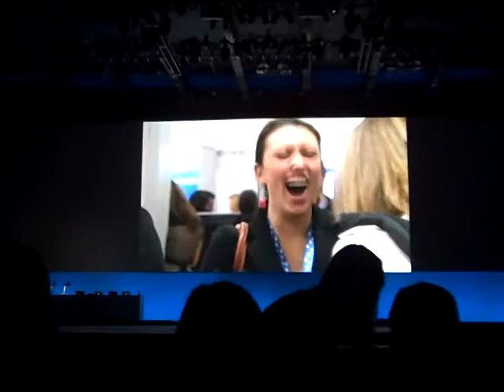Dreamforce Day 2 keynote intro - day 1 recap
dreamfore, salesforce.com users conference. Day 2 keynote intro featuring the day 1 video recap